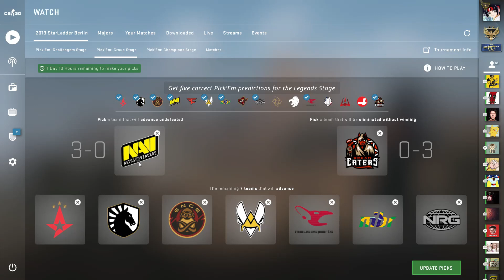My Pick'Em Predictions for Legends Stage Berlin Major 2019